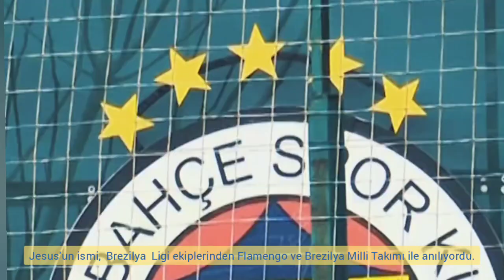JESUS NEREYE KOŞUYOR? GİDECEK Mİ KALACAK MI?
Jorge Jesus nereye imza atacak? Fenerbahçe, Jesus'u tutabilecek mi? Jesus'ta mutlu sona doğru...